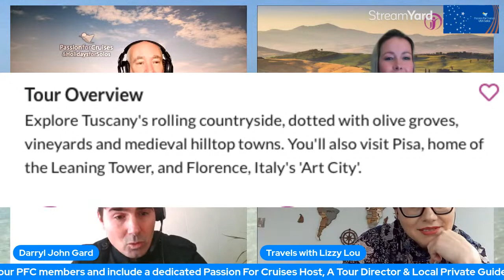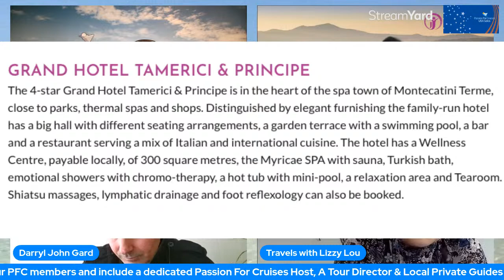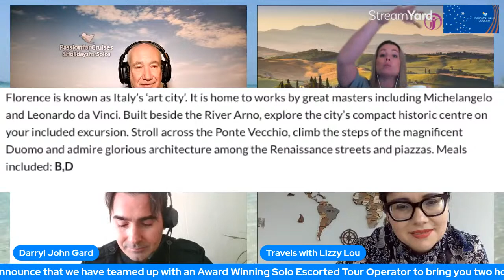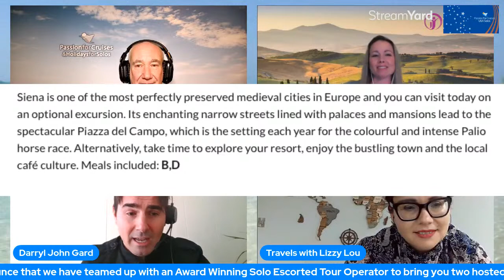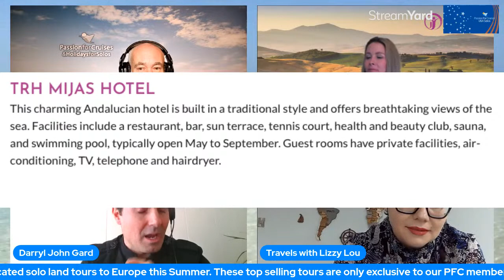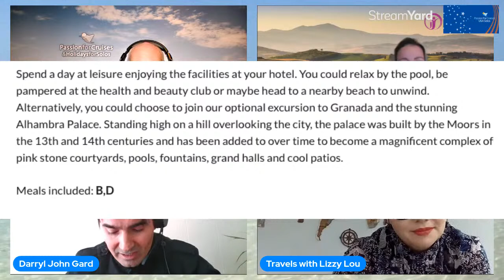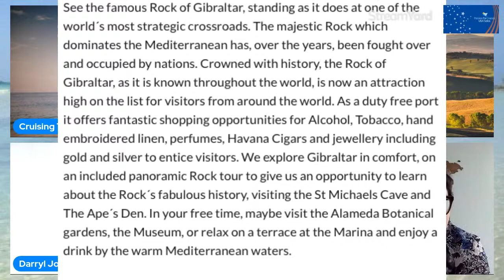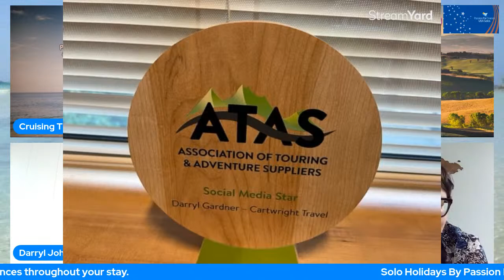Hosted Dedicated Solo Land Tours Exclusively To Passion For Cruises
To Book Please Call Solo Holidays By Passion For Cruises 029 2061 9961
Solo Holidays By Passion For Cruises are delighted to announce that we have teamed up with an Award Winning Solo Escorted Tour Operator Just You to bring you two hosted dedicated solo land tours to Europe this Summer.

These top selling tours are only exclusive to our PFC members and include a dedicated Passion For Cruises Host, A Tour Director & Local Private Guides to give you first hand knowledge and authentic experiences throughout your stay.